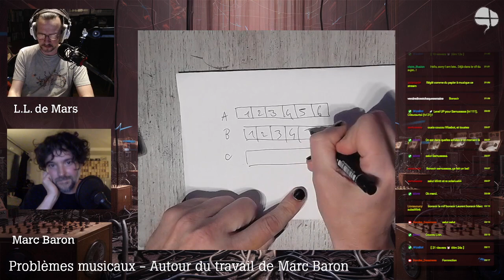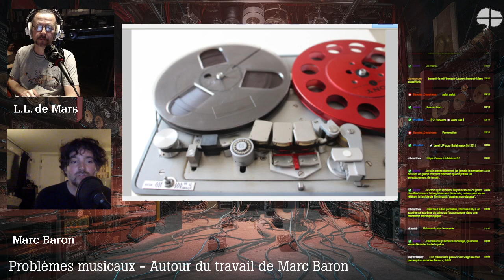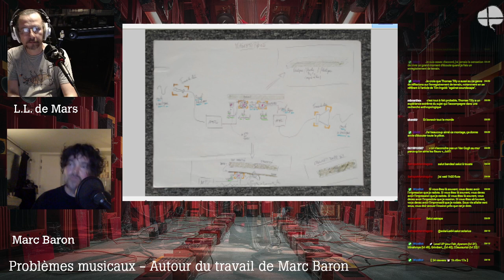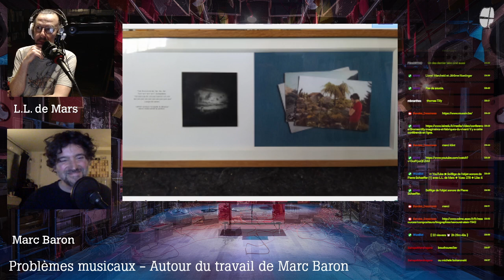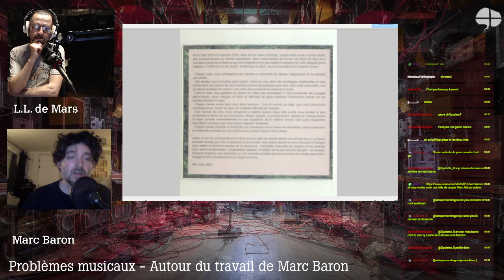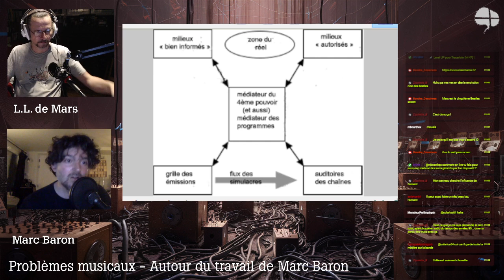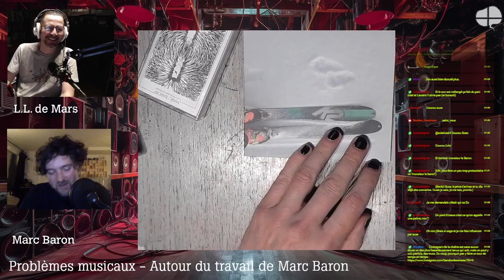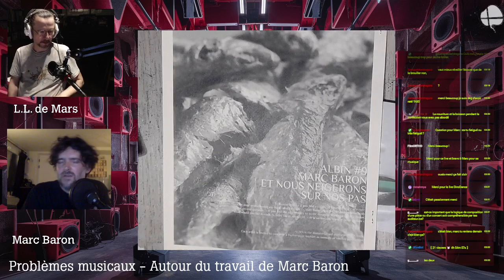On reçoit Marc Baron - Musique : écoute, problèmes, approches, improvisation, expérimentation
00:00  - Amorce
14:37 - Présentation
26:30 - Hors l'école
40:57 - De l'opulence au secret
49:30 - pièces pour saxophone
1:27:30 - Finir la période saxophoniste
1:37:00 - la chaine electro acoustique
1:44:26 - La bande magnétique, technique
2:25:00 - Et nous neigerons ...  / Elle a traversé deux fois la même rivière
2:24:00 - Liens historiques
2:32:04 - Critique de la notion de paysage sonore
2:55:20 - le son remarquable ?
3:09:35 - Critique de la boucle
3:53:40 - Les correspondances disciplinaires (musique, arts plastiques, cinéma, etc.)

écoutes :
Formnction -  duo Narthex Marc Baron & Loic Blairon (2008)
Une fois chaque fois (2009)
Et nous neigerons sur nos pas (2021) /Elle a traversé deux fois la même rivière
Le jardin de Schafer (2009)
Post-chance, avec Mark Vernon (2023)
Soleil-Néon (2024)
Un salon au fond d'un lac (2014)